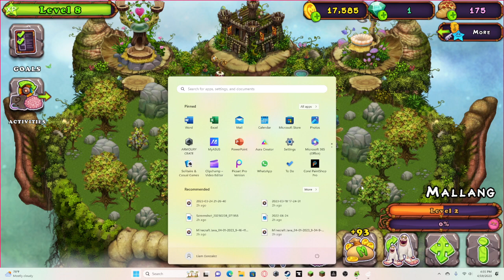i played my sing monsters